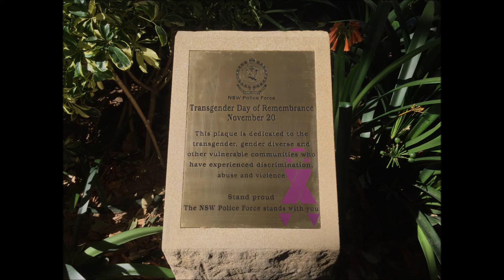Trans Commemorative Plaque Unveiling Ceremony (Sydney)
Superintendent Tony Crandell of the New South Wales Police Force introduces the unveiling of a plaque outside Surry Hills Police Station to mark Transgender Day of Remembrance. This plaque honours the trans community and those who have suffered because of transphobia. The plaque is dedicated to the transgender, gender diverse and other vulnerable communities who have experienced discrimination, violence and abuse.

The plaque can be found outside Surry Hills Police Station on the corner of Riley and Goulburn Streets.